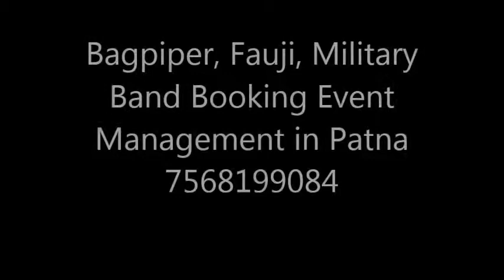Bagpiper, Fauji, Military Band Booking Event Management in Patna 7568199084